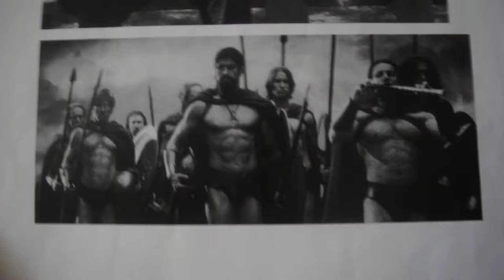Human Males' Descendants Are All Male Spartan Corbicula Clam Human Hybrids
Human Genders Becoming Two Different Species

Human males, and human females tend to be I conflict with another.

Therefore, male humans should have the opportunity to be genetically engineered into an all male species. They would be hybrids with an all male clam species.

Additionally, human females should have the opportunity to be genetically engineered to an all female species. They would be hybrids with an all female lizard species.

Media (2)

This position has 2 media

All Female Amazonian Whiptail Lizard Hybrids Uploaded 17/02/2017

This media is an image

All Male Spartan Corbicula Clam Hybrids Uploaded 17/02/2017

All Male Spartan Corbicula Clam
Hybrids Uploaded 17/02/2017

As you can see, I put the all male Corbicula clam species on the heads of those Spartans from the Illuminati movie, 300.

When I was in elementary school, my grade 6 teacher, Mrs. Devillis watched 300. She says it's a man's movie.

I actually watched 300. Like on TV. I will say that this movie anti-Iranian propaganda. I mean, the Persian Empire is based on Iran of the present.

It's also pro war propaganda. After all, the senator who opposed war, was working for the Persian Empire secretly; also, he was a rapist; he raped Leonidas' wife. The senator is meant to demonize people who want peace. That's bad.